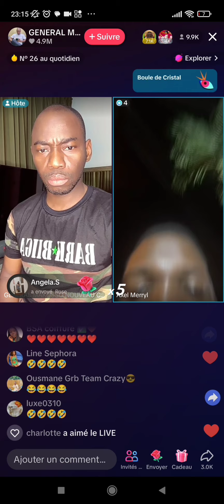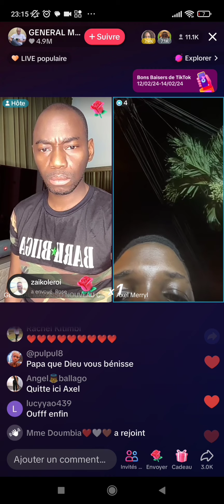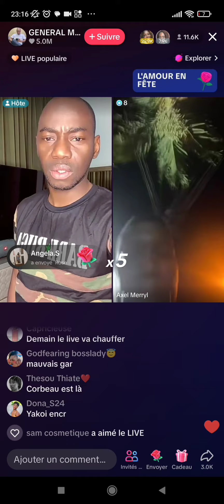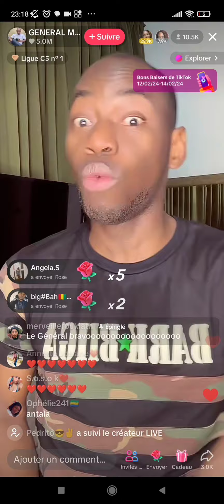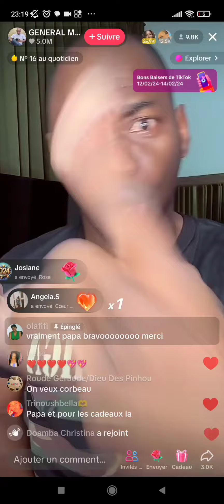MAKOSSO PARDONNE AXEL ? A T'IL BIEN FAIT ? | C'EST CHAUD